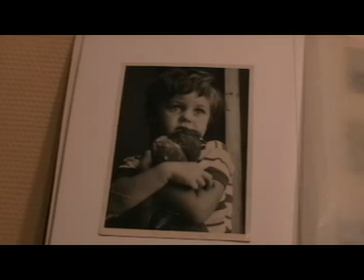ABCD comptine считалка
paroles et musique Laurence Guillon